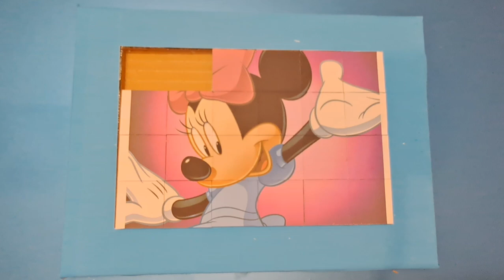mickey mouse minnie mouse donald duck goofy jigsaw puzzle